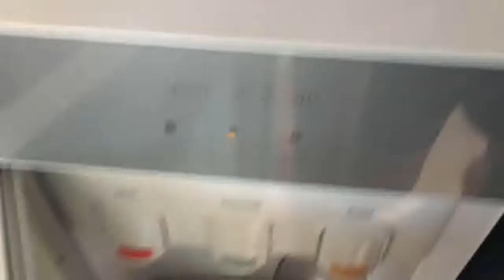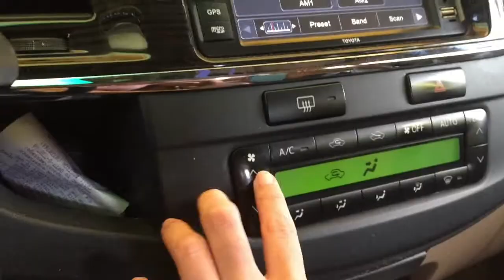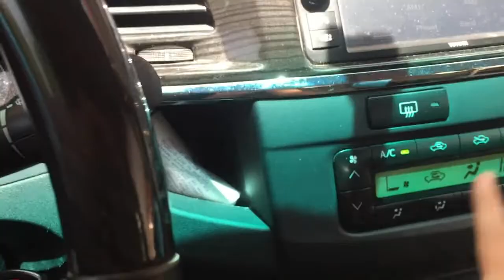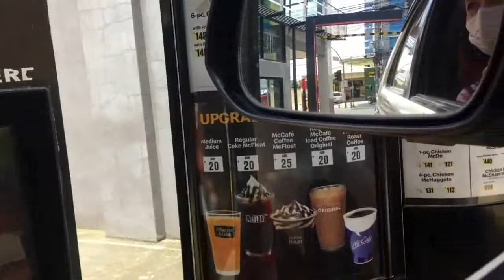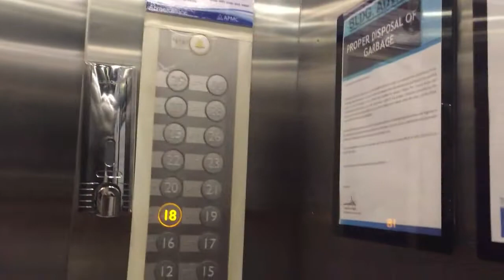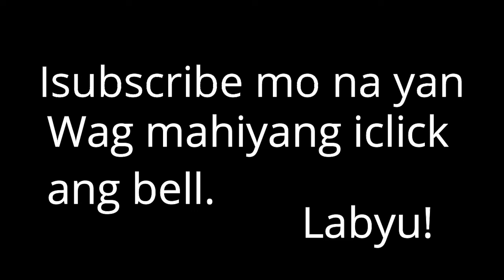HOUSE TOUR "KUNWARI" | CUSTOMIZING PANCAKES | SHAVING MY HUSBAND'S HAIR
Hey, guys! I'd like to share some usual things I do during rest days. Sana wag nyo ko ijudge. Tao lang po ako. hehe.

Hi I'm a mom of two and I would just like to share some tips and ways I've learned throughout the years.

Ako ay isang ina na may dalawang anak na gustong ipamahagi ang kakaunti kong mga kaalaman sa mga bagay bagay na natutunan ko sa mga taong dumaan.

Camera I'm using (ginagamit ko):
Iphone 6
Canon DSLR EOS600D

Music & Arrangement : Marjan Gjorgjievski
Mix & Mastering : Marjan Gjorgjievski
Marketing: S.Teov